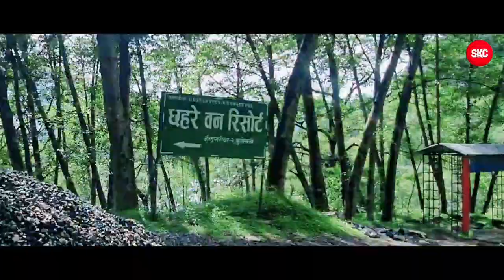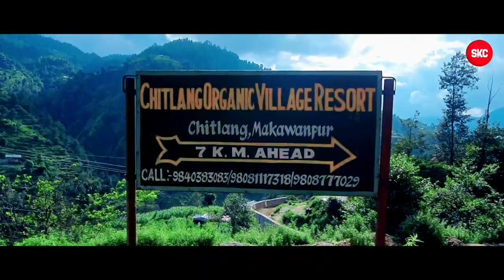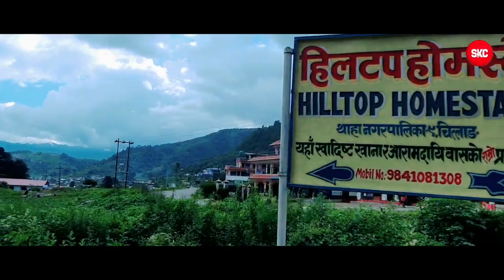चित्लाङ अर्गानिक रिसोर्ट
What country do you think is the happiest in the world? And i found my country to be absolutely stunning so as a traveller i visit every small part of my country.
So support my journey and my travell vlogs.